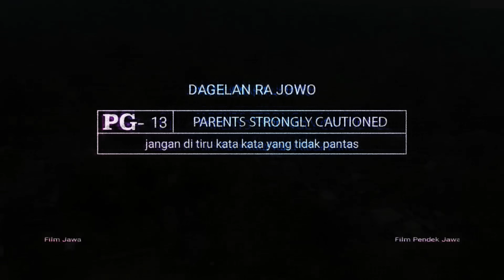SANGU || Dagelan Ra Jowo Eps. 57 || Film Pendek Komedi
PERCAYALAH MEMBUAT FILM ITU TIDAK MUDAH 🙏🙏🙏🙏🙏🙏🙏